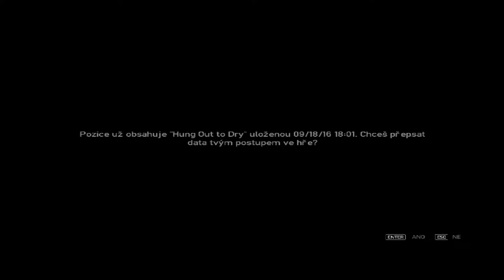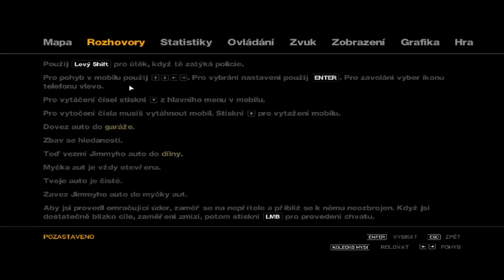Grand Theft Auto IV ►#07► Vlad?